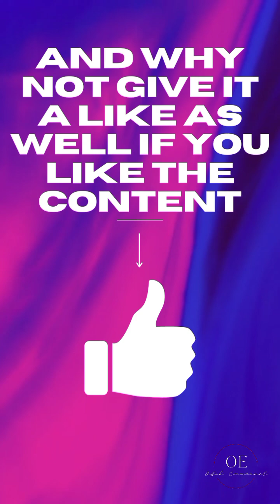WHO IS A SCIENCE LABORATORY TECHNOLOGIST PART 1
Part 2. Who is a Science Laboratory Technologist/Scientist

If you agree, then many of us who chose SLT either planned to study a different subject—such as medical, pharmacy, nursing, or another similar field—or were denied admission to a university and had to attend the polytechnic instead.

Now that you are here,  you should know who you are

This video is essential because knowing who you are is critical.

Recognize that you can compete in the realm of science as well as other students if you love your course and know what you are doing